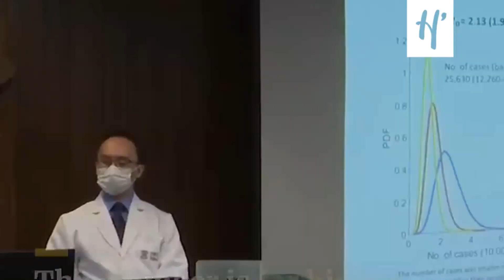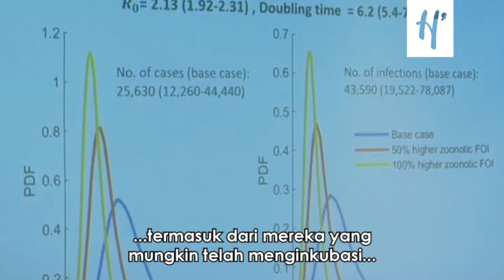Coronavirus, dari Wuhan Berpotensi Menular ke Seluruh Negara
KASUS coronavirus dari ke hari kian mengkhawatirkan. Semakin banyak korban jiwa. Wabah yang hampir sama seperti penyakit Severe Acute Respiratory Syndrome (SARS) ini hingga 29 Januari 2020 telah menelan setidaknya 132 nyawa di China. Kasus penyebaran virus corona pertama kali dikonfirmasi pada 31 Desember 2019 lalu di Wuhan, ibu kota Provinsi Hubei, China. Dari Wuhan kemudian menular ke berbagai negara. Sejauh ini setidaknya 14 negara telah mengonfirmasi menemukan kasus virus corona yang berasal dari Wuhan. Virus corona juga telah ditemukan di wilayah tetangga China seperti Makau dan Hong Kong. Sejumlah negara telah mengeluarkan peringatan perjalanan bagi warganya ke China. Amerika Serikat dan Jepang bahkan telah memulangkan warga-warganya dari Wuhan yang hingga kini masih dikarantina.